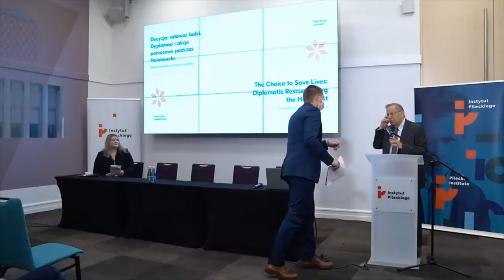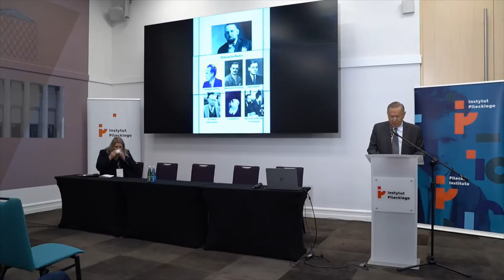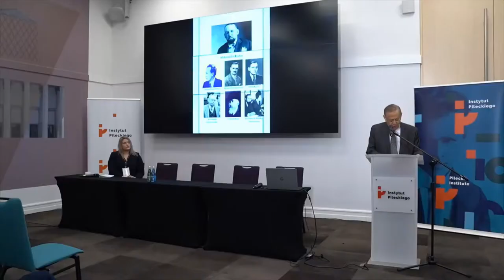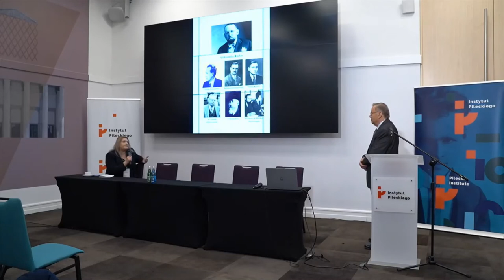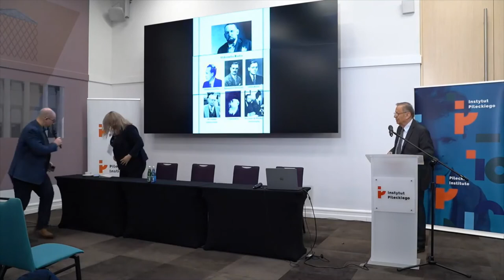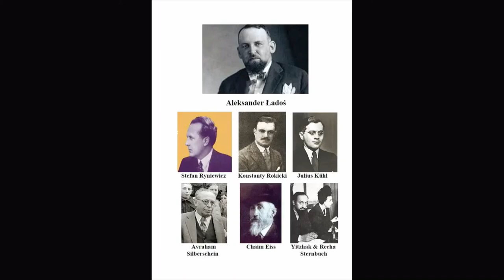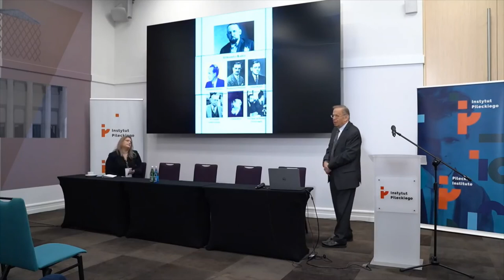Prof. Mordecai Paldiel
Keynote speech at Instytut Solidarności i Męstwa im. Witolda Pileckiego Conference October 19-21, 2021